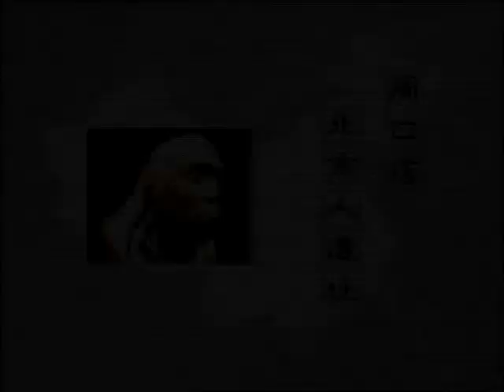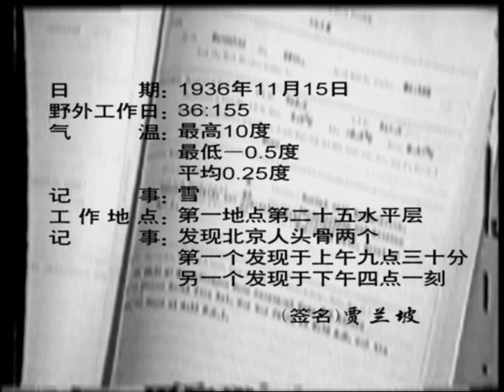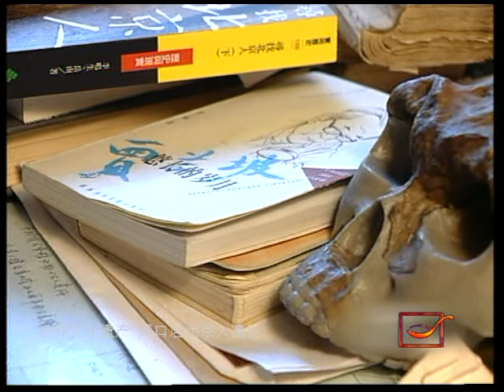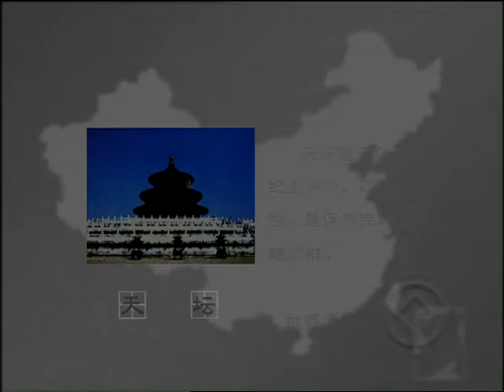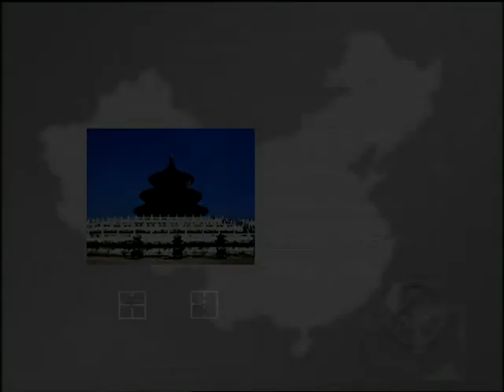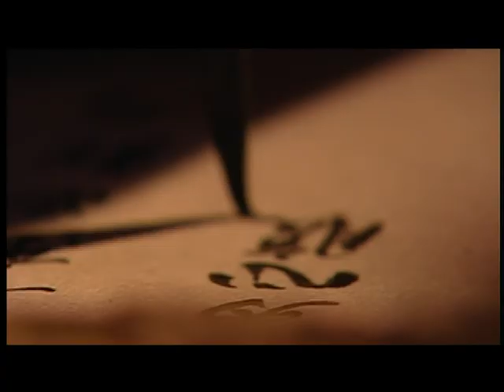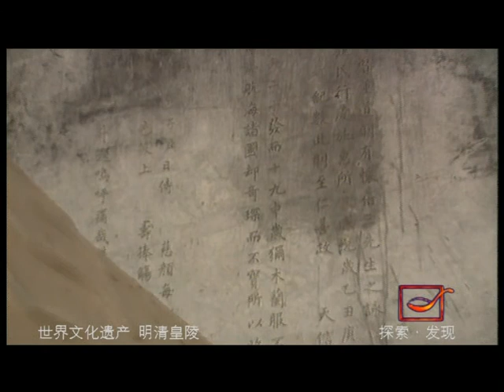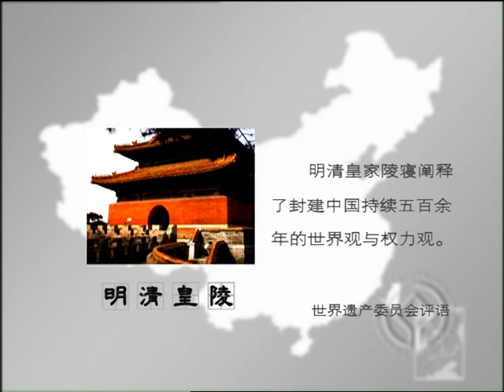The Peking Man Discovery 北京人发现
探索北京人的秘密，北京人是直立的化石样本，距今大约75万年前，与现代人相似。

Discover the secrets of the Peking Man, a group of fossil specimens of Homo Erectus, dated from roughly 750,000 years ago and similar to modern man.